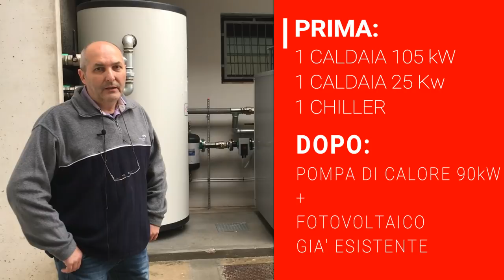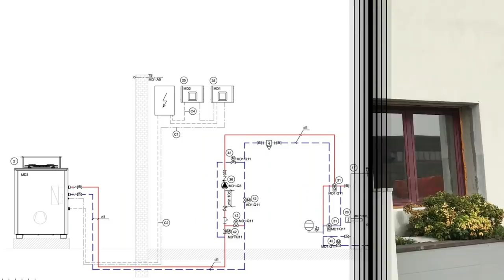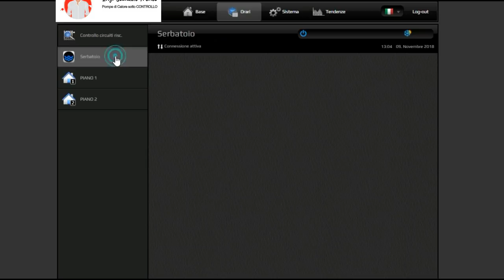Riscaldamento e raffrescamento di 900 metri quadri con Pompa di Calore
Come riscaldare e raffrescare 900 metri quadrati con una Pompa di Calore in una zona molto umida?

365 giorni l'anno. Il prezzo del solare termodinamico è troppo alto e l'elevata manutenzione lo rende molto costoso nella gestione.